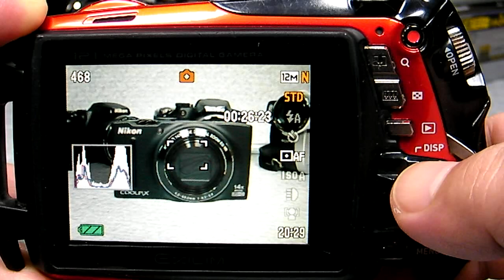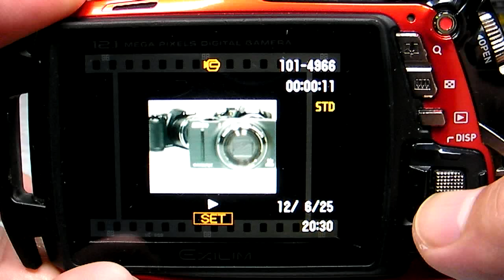EXILIM EX G1 2